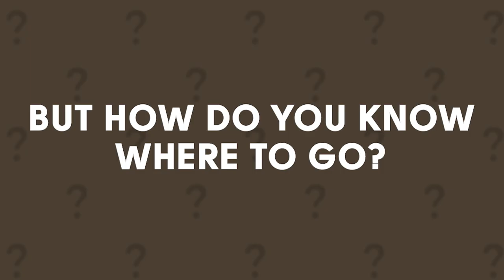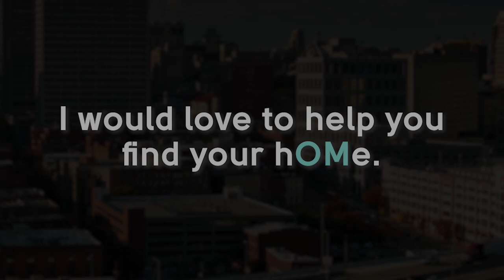Restaurants in Richmond with the Best Views | RVA Insider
Discover the restaurants in Richmond with the best views that will take your breath away. From dining al fresco to rooftop bars, I have rounded up the top spots to enjoy a delicious meal while admiring the scenic beauty of Richmond.

Don't miss out on these must-visit dining destination in RVA by watching this video until the end.

Visit my Youtube Channel, RVA Insider, for more video content about Richmond, Virginia and real estate.

If you or someone you know is considering buying or selling a home in Richmond, VA, it would be my pleasure to help and introduce you to my hOMetown.

Mary Burruss
Realtor®, Liz Moore and Associates
14061 Midlothian TPKE
Midlothian, VA, 23113

If you found the video helpful, please consider giving it a like to show your support for my channel.